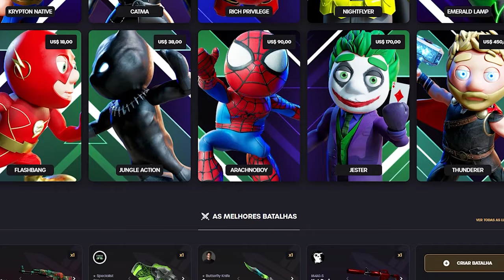COMO MELHORA NO CS 2 e UPAR LEVEL + FÁCIL no PREMIER.. (FUNCIONA)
COMO SUBIR de PATENTES NO CS 2